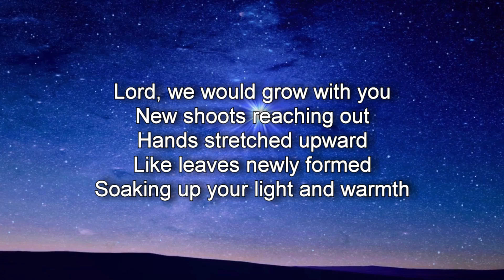Ash Wednesday Prayers - Growing With You